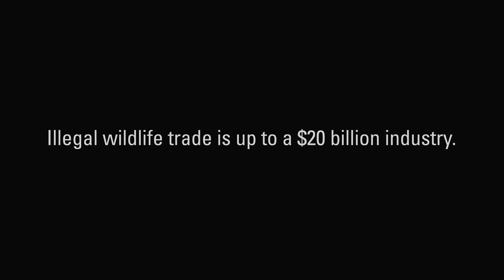The Kifaru Rising Project | FLIR & World Wildlife Fund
FLIR has collaborated with World Wildlife Fund (WWF) since 2016, providing thermal imaging camera technology to rangers in Africa on their mission to fight poaching. The illegal global trade of endangered and protected wildlife is worth up to a $20 billion annually, with links to organized crime activities. Poachers usually work under the cover of darkness, but thermal imaging cameras give rangers the competitive advantage to see at night.

To date, the deployment has been limited to the Maasai Mara Conversancy and Lake Nakuru conservation areas in Kenya, and Kafue National Park in Zambia among other locations, which remain unnamed for security purposes.

In January 2019, CEO Jim Cannon and WWF CEO Carter Roberts announced The Kifaru Rising Project. This bold multi-year collaboration will deploy FLIR thermal imaging technology across 10 parks and game reserves in Kenya to help improve wildlife ranger safety and achieve the goal of ending rhino poaching. The Kifaru Rising Project will significantly broaden the use of FLIR technology across Kenya and build on the experience and success achieved in the initial parks where FLIR cameras have been effectively used for nearly 3 years.

The Kifaru Rising Project includes a pledge by FLIR of more than $3 million in technology, engineering assistance, and training with the goal of eliminating rhino poaching in Kenya by 2021.